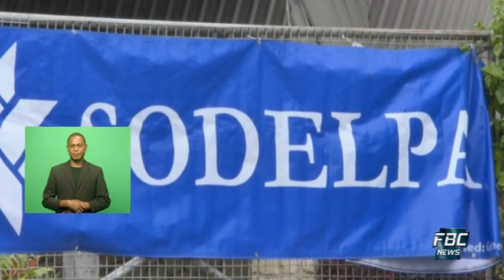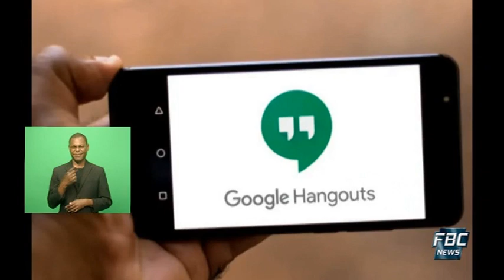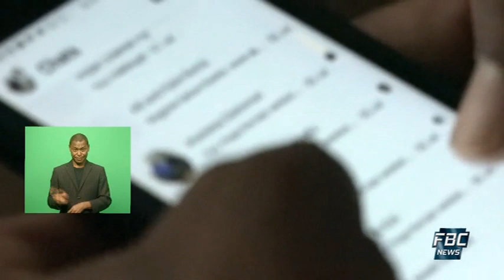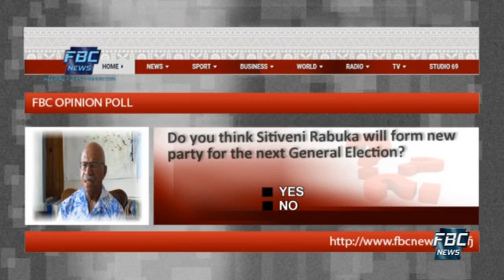7pm News 10 December 2020